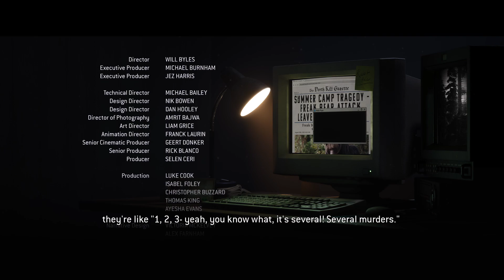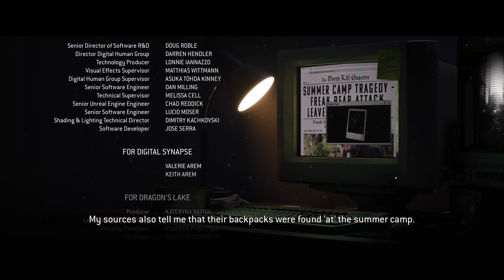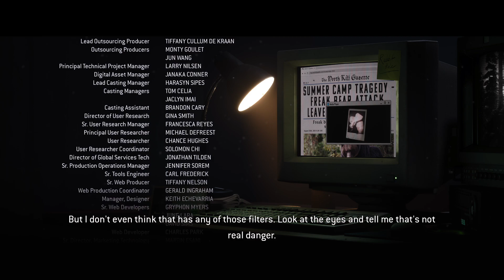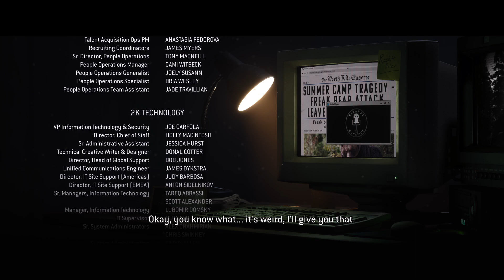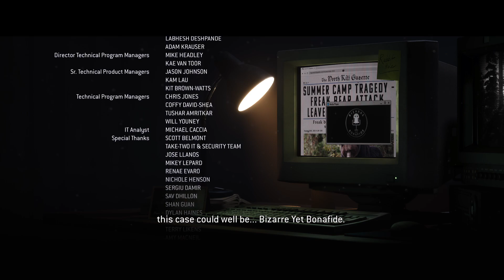THE QUARRY Gameplay Walkthrough Part 17 - ENDING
THE QUARRY Gameplay Walkthrough Part 17 - ENDING The Quarry Walkthrough Gameplay Part 17 includes the Prologue and Campaign Chapter 10 for PlayStation 5 (PS5) The Quarry 2023 Gameplay Walkthrough will feature the Full Game Story Campaign. The Quarry Gameplay Walkthrough will include a Reactions, PS5 Gameplay, Tarot Cards, Paths, Evidence, Clues the Ending, Decisions and Choices.  Abigail, Emma, Ryan, Kaitlyn, Nick, Jacob, Dylan, Max, Laura, Chris Hackett, Single Player and more until the Ending of the Single Player Story!